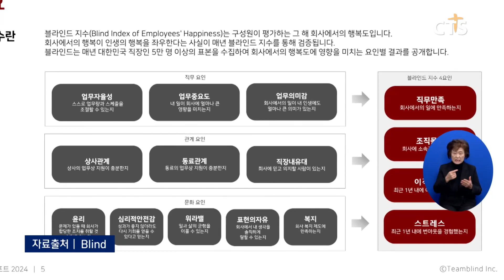[소셜] 사회ㅣ직장인 행복 점수 100점 만점에 41점 불과, 대리급 최하위 (이한승) ㅣCTS뉴스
지난해 우리나라 직장인 스스로가 생각하는 행복 점수가 100점 만점에 41점에 불과한 것으로 나타났습니다.

직장인 익명 커뮤니티 ‘블라인드’는 “블라인드 지수는 2019년 이후 한 번도 50점을 넘은 적이 없다”며 “높은 스트레스와 낮은 직무 만족감이 원인으로 보인다”고 설명했습니다.

직군별로는 직업군인과 언론인이 가장 낮았으며 연차별로는 대리급과 사원급의 행복 점수가 하위권을 기록한 것으로 조사됐습니다.